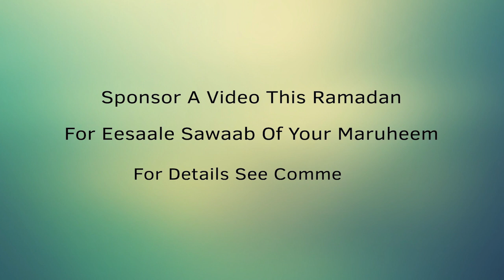Are Bad Habits Inherited? - Part 4/4 of Ramadan Reflections 2020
Can you inherit bad personality traits in your genes? Can we be held responsible in front of Allah for these actions?
Syed Baqir Al-Qazwini explains. - -